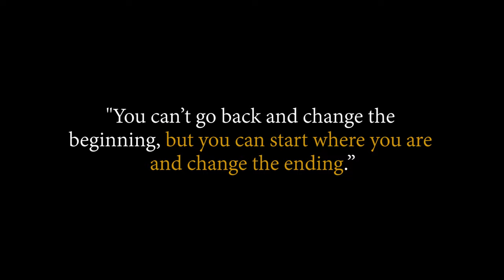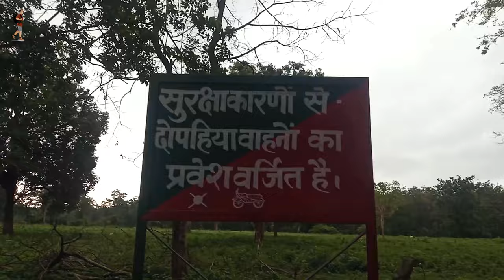Road Trip to SITAVANI | PATKOT | TEDA Village Corbett Park | Moodie Traveller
Hi guys😘 on this video i am going to show you how I traveled Sitavani Patkot Teda Village at corbett park. It was great trip ahead I enjoyed and learn lot of from this trip :)) Hope you guys enjoyed it😍

If you want come here near Railway station is Ramnagar (RMR) and you can directly take Bus from Aanad Vihar Delhi.